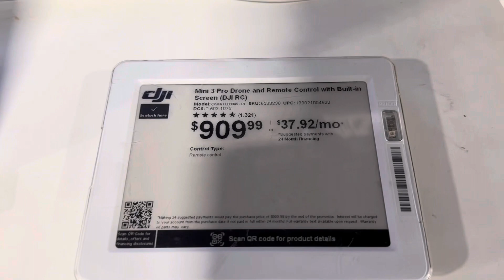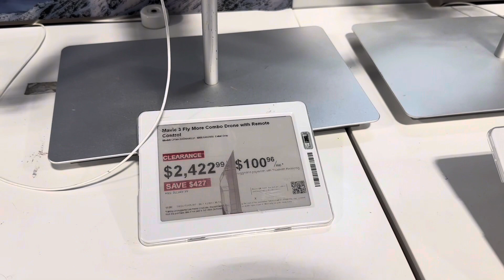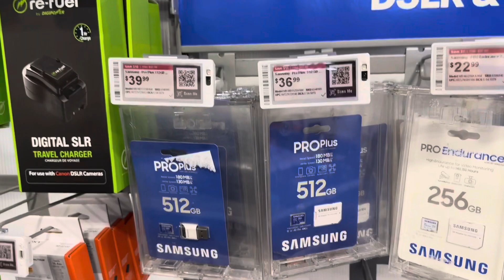O preço dos drones DJI nos EUA é surreal!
Que a gente no Brasil paga muito mais caro pelos drones da DJI, não é novidade para ninguém!
Agora…
Você não vai acreditar no preço dos drones da DJI nos Estados Unidos!
Confira conosco neste vídeo o valor dos principais drones da DJI, como Avata, Mini e Mavic.